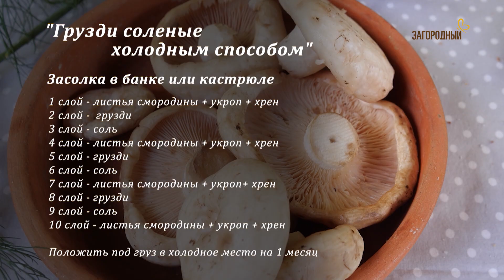Грузди // По грибы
Елена Тукаева очень любит собирать грибы, но не всегда ее знаний хватает для того, чтобы выйти из леса с полной корзинкой. Она обращается за советом к опытным грибникам, которые хорошо ориентируются в лесу. Что ей поможет уйти из леса с хорошим урожаем? Обойдется ли она без помощи? И сколько времени потратит на сбор полной корзинки?